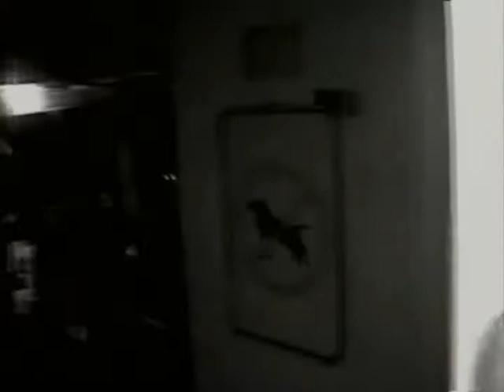THE ISLAND 'glowing brain'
s.howe / mike watt

"channels" LP

2010.